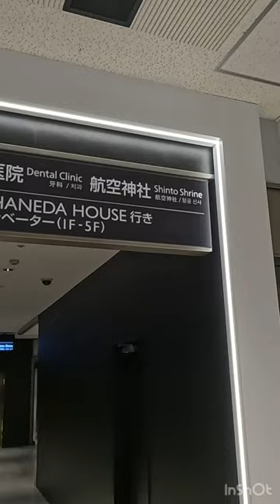Walking around HANEDA Airport （Haneda Aviation JINJA）羽田空港散歩（羽田航空神社）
Japanin matkailu
السياحة اليابانية
Giappone Turismo
Pariwisata Jepang
Turismo no Japão
Japansk turisme
Japan Tourismus
Japonya Turizm
Japan Toerisme
Japan Turism
Tourisme au Japon
일본 관광
Turismo de Japón
日本旅游
Turismo no Japão
การท่องเที่ยวญี่ปุ่น
जापान पर्यटन